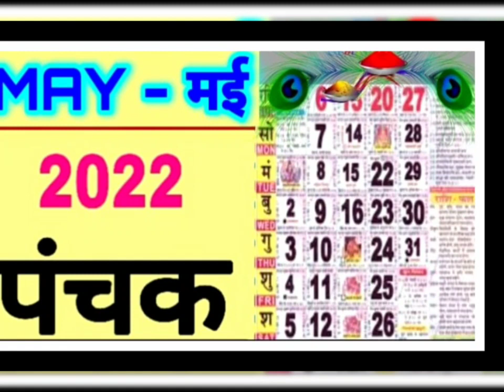मई 2022 पंचक कब है? May2022 Me Panchak kab hai date Time | पंचक 2022/Panchak May panchakkabhai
मई 2022 पंचक कब है? May2022 Me Panchak kab hai date Time | पंचक 2022/Panchak May
मई महीने में कब पड़ेगा पंचक

प्रणाम/Pranaam Viewers,
आप granddharmasanmarg.com लिखकर सर्च भी कर सकते हैं |
धन्यवाद
अप्रैल महीने में कब पड़ेगा पंचक
25 अप्रैल 2022, सोमवार को प्रात: 05:30 से 29 अप्रैल 2022, शुक्रवार को सायंकाल 06:43 बजे तक

22 मई 2022, रविवार को प्रात: 11:12 से 27 मई 2022, शुक्रवार को प्रात: 00:39 बजे तक

जून महीने में कब पड़ेगा पंचक
18 जून 2022, शनिवार को सायंकाल 06:43 बजे से 23 जून 2022, गुरुवार प्रात: 06:14 बजे तक

जुलाई महीने में कब पड़ेगा पंचक
16 जुलाई 2022, शनिवार को प्रात: 04:17 से 20 जुलाई 2022, बुधवार को दोपहर 12:50 बजे तक

अगस्त महीने में कब पड़ेगा पंचक
12 अगस्त 2022, शुक्रवार को दोपहर 02:49 से 16 अगस्त 2022, मंगलवार को रात्रि 09:07 बजे तक

सितंबर महीने में कब पड़ेगा पंचक
09 सितम्बर 2022, शुक्रवार को प्रात: 00:39 से 13 सितम्बर 2022, मंगलवार को प्रात: 06:36 बजे तक

अक्टूबर महीने में कब पड़ेगा पंचक
06 अक्टूबर 2022, गुरुवार को प्रात: 08:28 से 10 अक्टूबर 2022, सोमवार को सायंकाल 04:02 बजे तक

नवंबर महीने में कब पड़ेगा पंचक
02 नवंबर 2022, बुधवार को दोपहर 02:16 बजे से 07 नवम्बर 2022, सोमवार को प्रात: 00:04 बजे तक

29 नवम्बर 29 2022, मंगलवार को सायंकाल 07:51 से 04 दिसंबर 2022, रविवार को प्रात: 06:16 बजे तक

दिसंबर महीने में कब पड़ेगा पंचक
27 दिसंबर 2022 मंगलवार को प्रात: 03:31 से 31 दिसंबर 2022, शनिवार को प्रात: 11:47 बजे तक